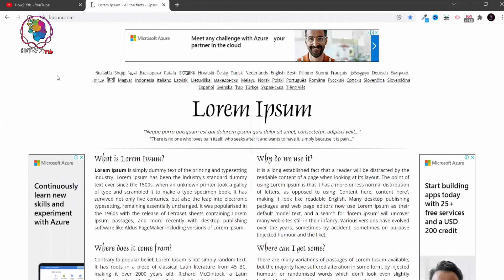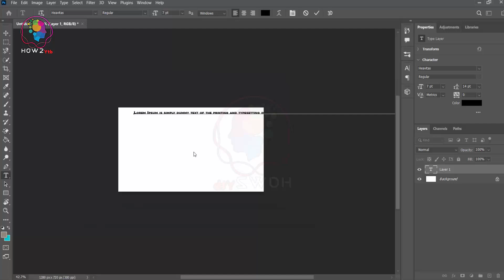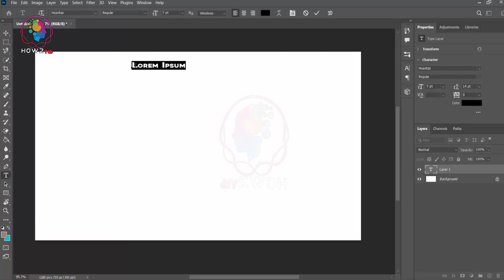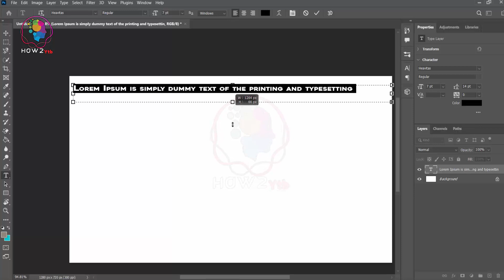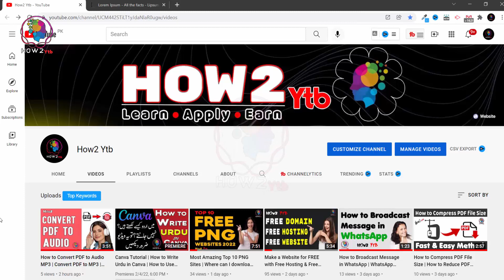Photoshop Tips & Tricks | How to Convert Text into Paragraph in Photoshop |Photoshop 2022 |How2 Ytb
How2 Ytb Chanel is a platform which enable you to become a good professional in future. Our motto is to share the quality content and courses on various topics that benefits our family members in long term. You will learn the following topics on How2 Ytb Channel and our website "
1. How to make YouTube channel - Tips and Pro Strategies
2. How to make Websites on various topics (Both on Word Press and Blogger)
3. How to Master in Photoshop - Beginner to Pro
4. How to Learn Legit Skills to Make Money Online on Fiverr and other Free lancing Platforms
5. "How to" topic general Videos to learn many techniques
6. How to make Android Apps on Android Studio
7. How to become a professional in Video editing on Camtasia and other software
8. Fiverr Skills

Just be a member of How2 Ytb and get the quality content to learn long term skills. If you have have queries , please ask in the given email.
Don't Miss to Watch these Videos ;